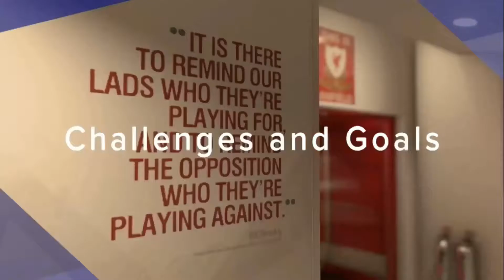Coppa TIM Italia Semi-finals - 2nd leg | FIORENTINA v JUVENTUS | MASTER LEAGUE PES 2018 PS3 Gameplay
Coppa TIM Italia Semi-finals - 2nd leg | FIORENTINA v JUVENTUS | MASTER LEAGUE PES 2018 PS3 Gameplay | GEMBOX GAMES

Coppa TIM Italia Semi-finals - 2nd leg,

ACF FIORENTINA,
B. DRAGOWSKI, G. PEZZELLA, N. MILENKOVIC, J. RASMUSSEN, D. HENRIQUE, P. LIROLA, M. BENASSI, E. PULGAR, R. SOTTIL, D. BERARDI, P. CUTRONE,
L. VENUTI, V. EYSSERIC,

JUVENTUS FC,
M. PERIN, G. CHIELLINI, L. BONUCCI, M. DE SCIGLIO, J. CUADRADO, A. RAMSEY, M. PJANIC, S. KHEDIRA, F. BERNARDESCHI, C. RONALDO, P. DYBALA,
DOUGLAS COSTA, A. RABIOT,

✪ CREDIT ✪
GEMBOX GAMES
Thank you guys for watching and make sure join me my Lord!